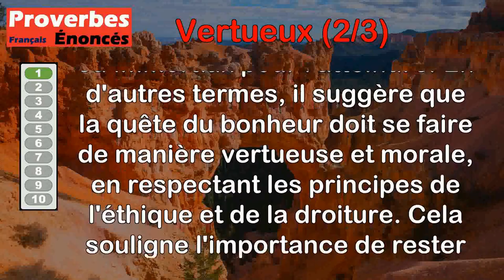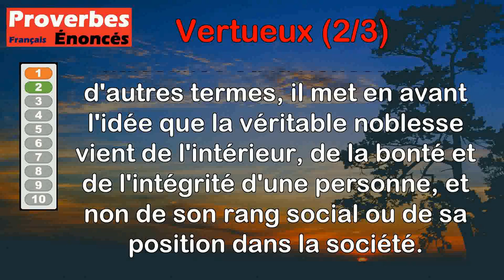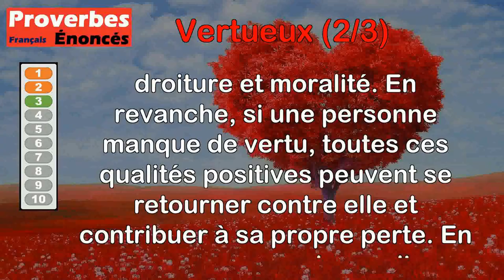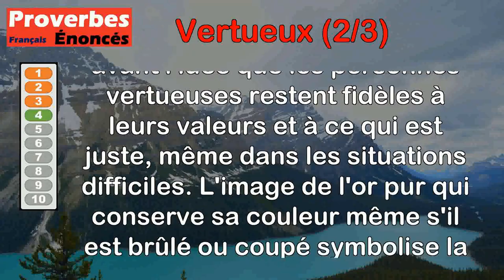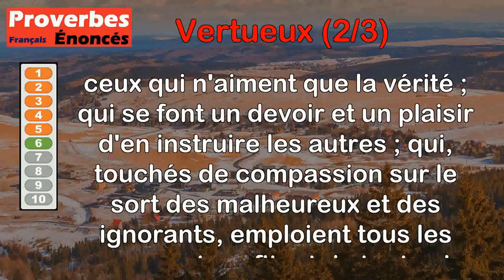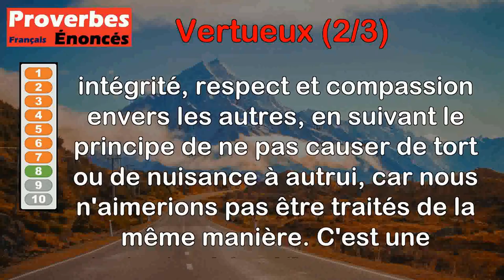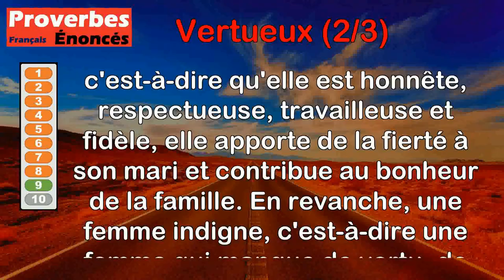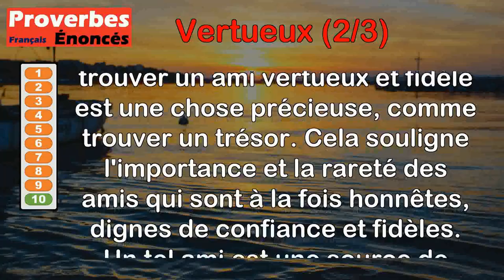Proverbes - Vertueux (2 de 3)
00:00 Introduction
00:08 Proverbe Tamoul - Qui aspire au bonheur ne commet point des actes non vertueux.
00:48 Proverbe Grec - Tout homme vertueux est noble par soi-même.
01:36 Proverbe Tibétain - La sagesse, la force et le reste sont vos alliées si vous êtes vertueux ; si vous êtes sans vertu, toutes viendront concourir à votre perte.
02:33 Proverbe Tibétain - L'homme vertueux, dût-il lui en coûter la vie, n'abandonne pas ce qui est bon par soi-même ; qu'on brûle, qu'on coupe l'or pur, sa couleur ne s'altère pas.
03:24 Proverbe Tibétain - Un roi n'est grand que dans son royaume ; un homme vertueux est respecté partout.
04:23 Proverbe Hindou - Quels sont les hommes qu'on peut appeler vertueux ? Ce sont ceux qui n'aiment que la vérité ; qui se font un devoir et un plaisir d'en instruire les autres ; qui, touchés de compassion sur le sort des malheureux et des ignorants, emploient tous les moyens, et profitent de toutes les occasions de les soulager et de les instruire.
05:22 Proverbe Bible - Une femme vertueuse est un riche trésor.
06:02 Proverbe Grec - Soyons toujours vertueux, ne faisons pas nous-mêmes ce qui nous déplaît dans les autres.
06:52 Proverbe Burkinabè - Une épouse vertueuse fait la fierté de son mari, une femme indigne est un cancer qui le ronge.
07:53 Proverbe Latin - Si vous avez trouvé un ami vertueux et fidèle, vous avez trouvé un trésor.